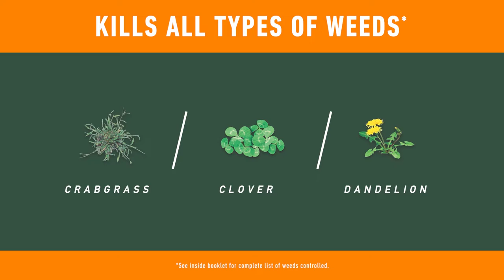How to Use Ortho® Weed B-gon™ Lawn Weed Killer Concentrate + Crabgrass Control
Ortho® Weed B-gon™ Lawn Weed Killer Concentrate + Crabgrass Control kills crabgrass, dandelions and other listed common lawn weeds to the root!  When used as directed, you can kill over 200+ weeds without damaging your lawn. It starts working immediately!